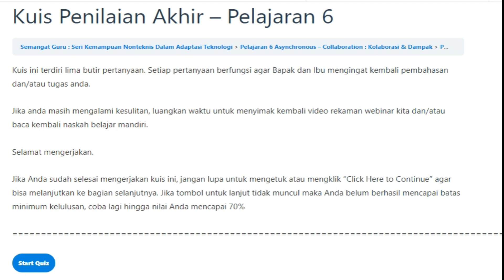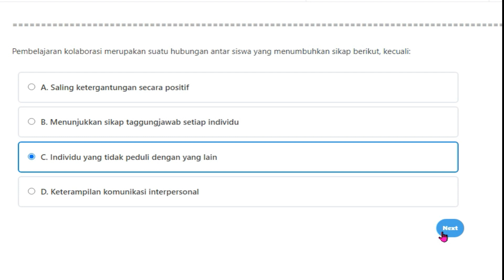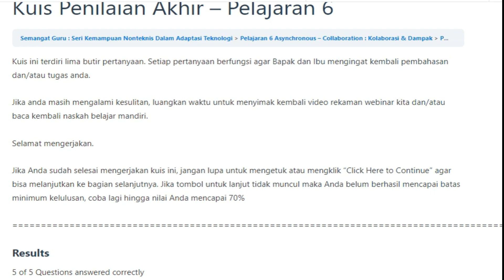Jawaban Kuis Penilaian Akhir Pelajaran 6 Kolaborasi dan Dampak I Tes Akhir Pelajaran 6 Bimtek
Jawaban Kuis Penilaian Akhir Pelajaran 6 Bimtek Semangat Guru

Jawaban Kuis Penilaian Akhir Pelajaran 6 Kolaborasi dan Dampak I Bimtek Semangat Guru